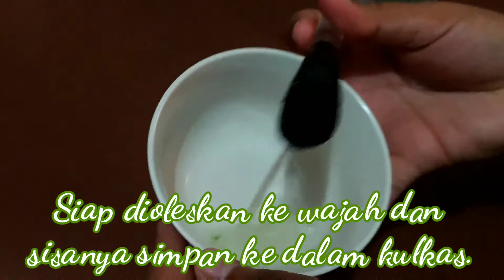Membuat Sendiri Gel Lidah Buaya (Aloe Vera )